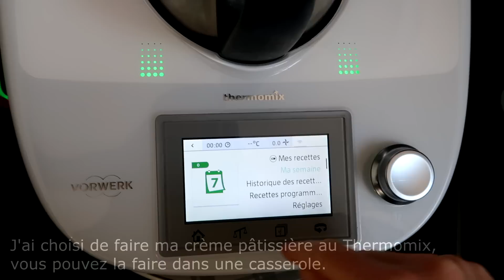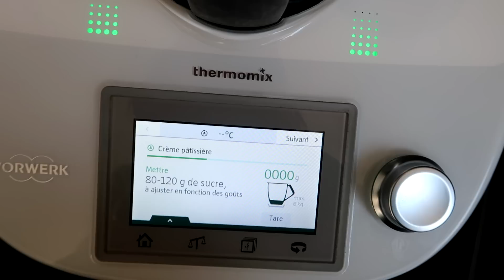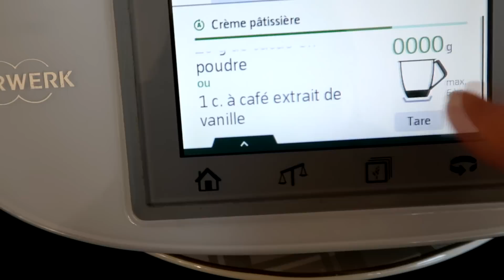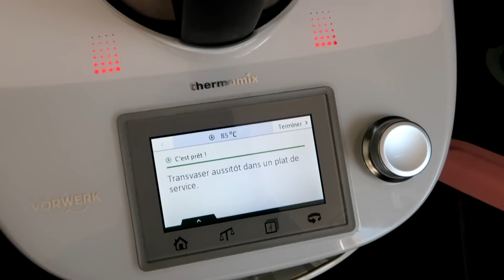DELICIEUX PAINS AUX RAISINS | Briochés, croustillants et moelleux à la fois ! | LITTLE BENE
Bonjour ! Aujourd'hui on va préparer de délicieux petits pains aux raisins - macérés au rhum - fourrés à la crème pâtissière à la vanille... Un vrai délice !

Ma vitrine Amazon

Les ingrédients des petits pains aux raisins :

500 gr de farine
1 sachet de levure de boulanger
100 gr de sucre
200 ml de lait (tiédi)
120 gr de beurre
1 cuillère à café et demi de sel
2 œufs (+ 1 jaune pour la dorure)
crème pâtissière
115 gr de raisins secs
2 cuillères à soupe de rhum

Four : enfourner à 180 degrés pendant 23 minutes

Je possède un compte sur uTip, si vous voulez soutenir ma chaîne 💕 Merci beaucoup !

A bientôt !